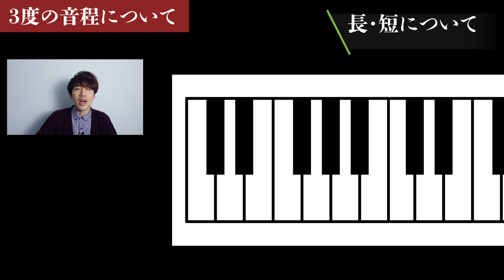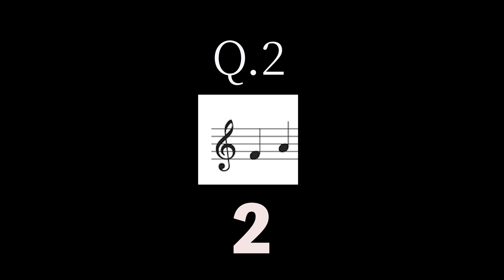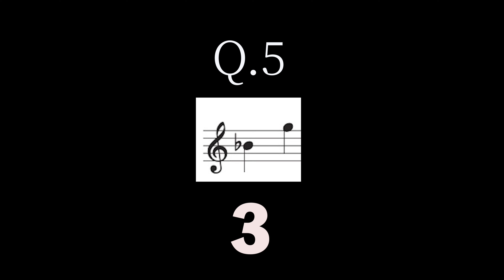【練習問題あり】音程について〜中級編〜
サックス奏者に限らず楽器を演奏する方みなさんに見ていただけると嬉しいです😊

〈初級編はこちら〉

【4度？5度って何？】音程について〜初級編〜

【目次】
0:00 オープニング
1:30 おさらい
2:25 3度について
2:59 長短について
5:59 問題①
6:42 発展編
9:16 問題②
10:00 6度について
11:54 問題③

【使用楽器】
〈Sop sax : YSS 875EX〉
MP : Vandoren Sp3

Reed : D'Addario WoodWinds

Ligature : HRRISON GP

〈Ten sax : Selmer series3 GL〉
MP : Gottu Sepia Tone VI  7